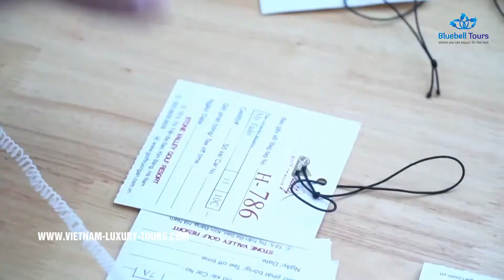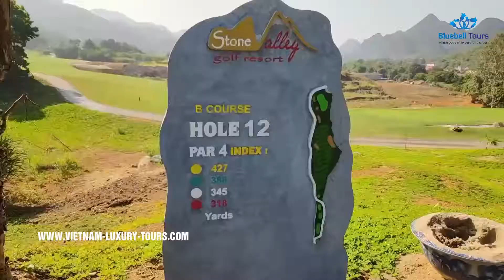Stone Valley Golf Resort Best Golf Courses Near Hanoi Golf Tours Vietnam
BLUEBELL TOURS VIETNAM – Stone Valley Golf Resort is another excellent golf courses in the North of Vietnam, closed to Hanoi which offer players another choice to enjoy luxury golf tours Vietnam. Designed by Brian Curley, the Stone Valley Golf Courses are amazing and truly beautiful, taking the most advantages of wonderful countryside in the North of Vietnam to build excellent golf courses in Vietnam where all players will have great experience for golf tours in Hanoi – Northern Vietnam.

STONE VALLEY GOLF RESORT IN NAM HA PROVINCE – CLOSED TO HANOI

Stone Valley Golf Courses are located in amazing countryside in Nam Ha Province and it is just 65 km from Hanoi. With the new freeway, it just takes around an hour drive from center of Hanoi to Stone Valley Golf Club Nam Ha. Designed by Brian Curley from Schmidt-Curley who has great experience and had built many famous golf courses worldwide and Stone Valley Golf Resort is one of the excellent art work which leave the Stone Valley Golf Club Nam Ha an amazing landscapes, excellent quality of greens, interesting fairways with signature holes, providing great challenges for players who are looking for luxury golf tours Vietnam, enjoy play golf in Hanoi at one of the best golf courses in Vietnam.

The Stone Valley Golf Courses are 36-hole international championship golf courses in Vietnam with very high quality of greens and services. Designed and maintained by famous golf company who ensure the quality of the greens and all other services are always at their best conditions, ensuring both leisure and sport players will have great golf tours in Vietnam at one of the top quality golf courses near Hanoi – capital city of Vietnam.

Stone Valley Golf Resort is near Hanoi City – the capital of Vietnam. It is 65km far away from Hanoi to the South. The complex located in comfortable location at Tam Thanh touristic area in Ha Nam Province. With the total area of almost 200 hectare site located in the urban areas with beautiful countryside where is known for river tours that weave through valleys between massive, vegetated mountains, and has served as the location for feature films, including King Kong. Stone Valley Golf Courses in Vietnam offers players beautiful views from hole to hole. Stunning views over inland lakes and natural limestone mountains with interesting formation which make the whole area looks alike Ha Long Bay – the famous traveling destinations for travelers to enjoy excellent cruising tours in Vietnam.

Stone Valley Golf resort was built in 2016 and completed in 2018. It was the 1st golf course with total 36 holes in Ha Nam province. Designed by Brian Curley, who creates over 150 holes over the world and including 10 golf course Mission Hills, Stone Valley Golf Resort in Nam Ha Province in Vietnam is one of his product. Stone Valley Golf Courses is a complex includes golf course, hotels and other activities.

Stone Valley is the latest golf course in Northern Vietnam. The altitude changes create strong impression to players but it is still easy to walk on foot. The greens feature some very dramatic shaping including slopes and ridges as well as bowls and backstops, but always with fairly flat pintable areas.

The contours of Stone Valley Golf Resort in Vietnam generally help balls get to the flag and are more intimidating than real. Fairways more often than not have kick areas that shoot balls forward towards the greens, making longer holes play shorter than their yardages. The front nine features extensive low-flow networks of streams and extensive lakes. Some holes have exposed sharp-edged rocks resembling lava fields. These rocky areas come into play on holes six, seven and eight. The drivable par-four seventh hole requires carrying a vast field of rocks to hit a speed slot fairway that directs the ball to the green. The latter has a dramatic 1.5-meter drop to a back, bowled-out lobe, offering great experience for players who love play golf in Vietnam.

FACILITIES AT STONE VALLEY GOLF RESORT NAM HA – NORTHERN VIETNAM

Built to be the leading and top golf courses in Vietnam, especially for players who are looking for golf tours Hanoi, the Stone Valley Golf Club offer new, modern and luxury facilities for players to have the best golf tours Vietnam.

Locker rooms are very modern with excellent design, filled with luxury equipment and facilities for members, guests, players to enjoy high quality services while play golf in Vietnam. All locker rooms are very spacey with plenty of showers which will meet the needs for many players, especially for golf tournament in Vietnam at one of the best golf courses in Vietnam.